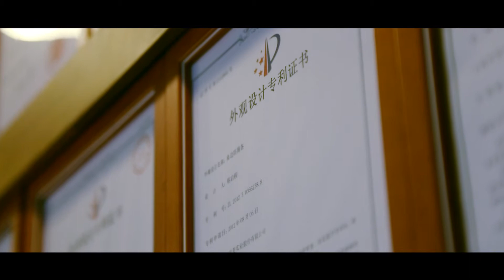SingBee Kid Furniture Manufacturing Profile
We offer a complete one-stop service from initial sketch, material option, assorted processes till finished product.
To insist keeping the good quality and efficient production, SingBee dedicates on R&D and precise manufacturing.

Let’s creating a funny-learning environment for our children!
SingBee, kids’ best partner!

Overseas Marketing & Business Developing
Sing Bee Enterprise Co., Ltd.

SingBee specializes in kid furniture by growing!